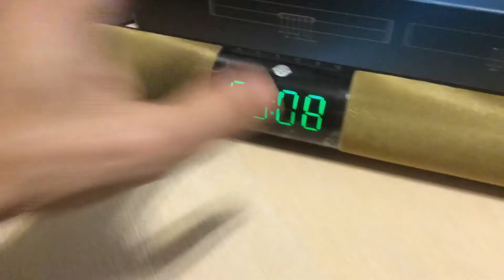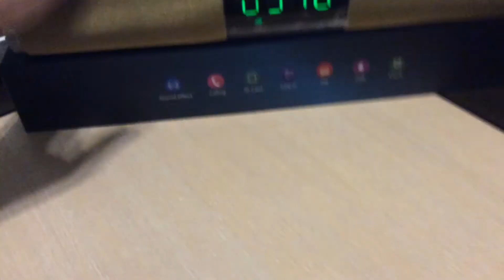JBL нервно курит! Портативная колонка CYD-01 жарит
Это действительно роскошный бас и звук 🔊 Но откуда?!...